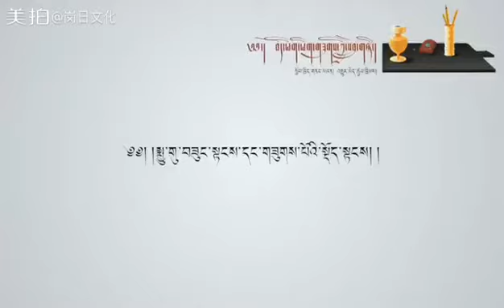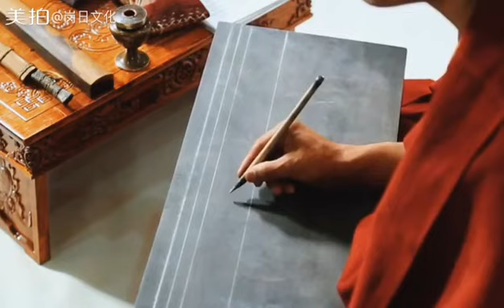དབྱངས་བཞི་དང་ཀ་མད་སུམ་ཅུ་འབྲི་སྟངས། ༡༽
This channel make best lyrics & make quote.